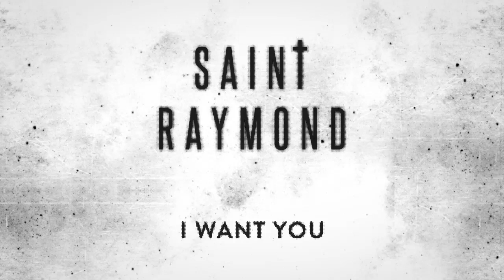Saint Raymond - I Want You [Official Audio]